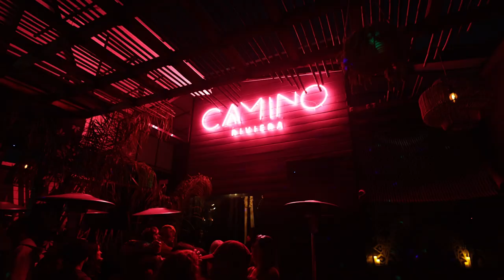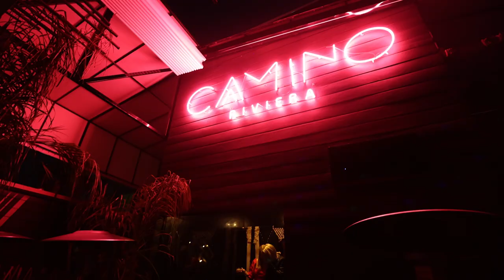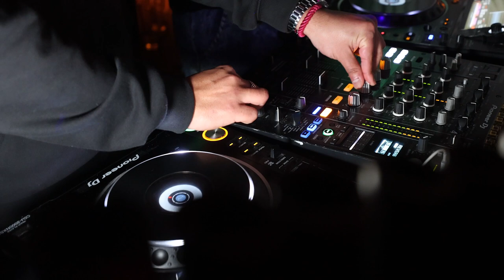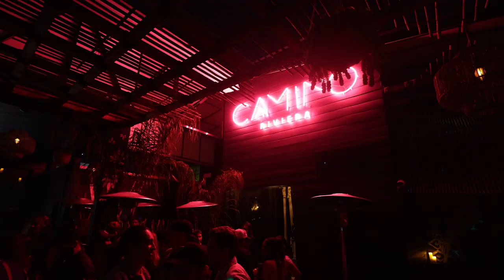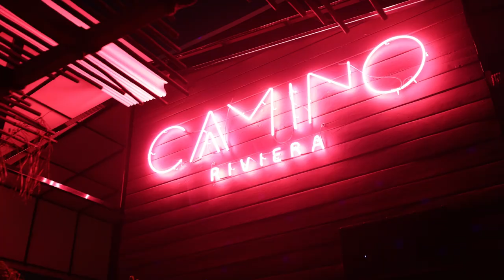Dokos (DJ Set) at Camino Riviera in San Diego, CA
Live DJ Mix By Dokos (San Diego, CA)
Genre: Melodic House, Afro House, Progressive House
Filmed by Scotify Studios

Please consider supporting the artists.

🎧 Tracklist:
dokos - Light
Jiggler - Elements
Auggie - Kelly (Dennis Horvat Remix)
Notre Dame, Jeremie Asseraf - Dunes
Notre Dame - Mundo
dokos - Before Birth
Bedouin - Coleman (Robin M Remix)
Brigade Crew & Good Gum - Listen
Fever Ray - Shiver (Ivory Remix)
dokos - Life (Unreleased)
Monolink - Sirens (Silversix Remix)
Max, Antidote & Jesica Gaspar - Brisa
Dokos - Au Revoir (Unreleased)
SVNTOS - Relax My Eyes ??? Remix
Creed - One Last Breath (Jojo Lorenzo Edit)